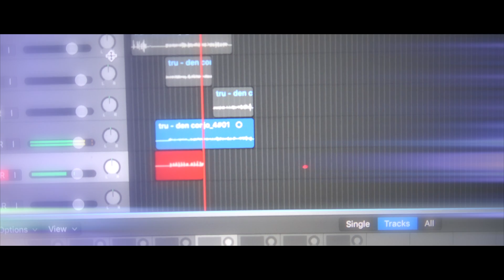Tru G - denbosoño challange (lex Talento)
Tru G - denbosoño challange
shotby proflexvideo